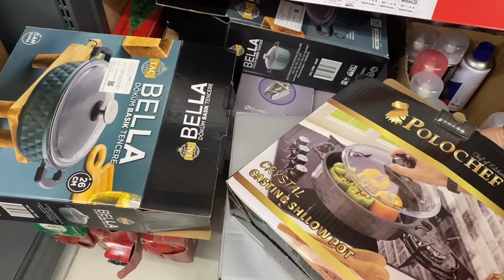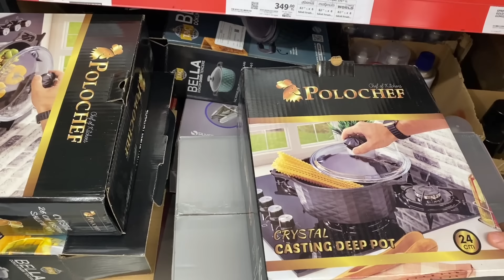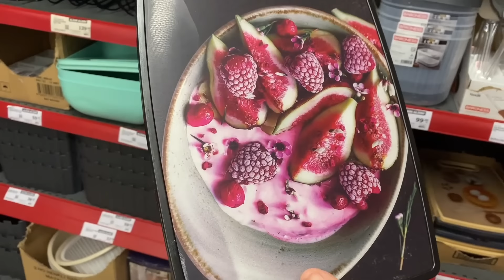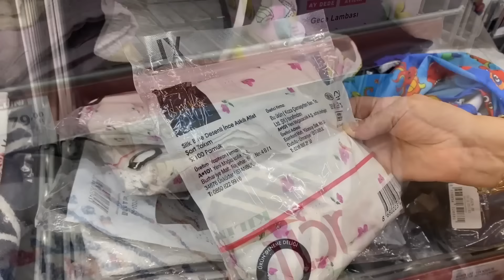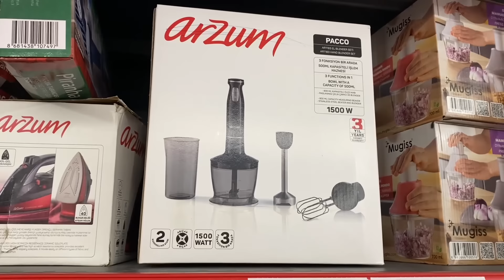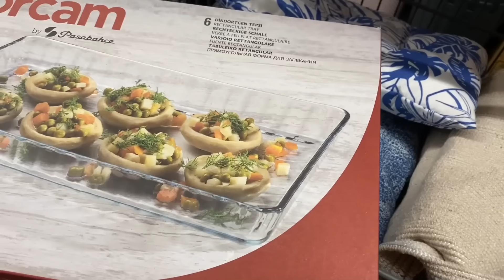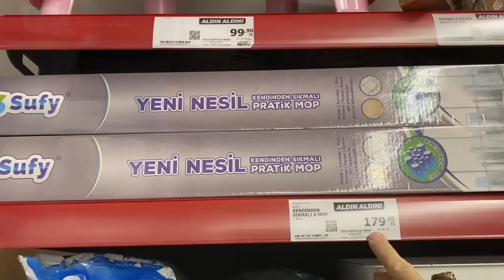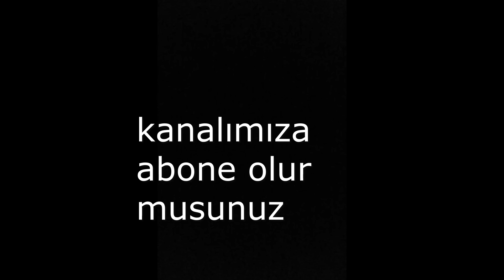ERKEN ÇEKİM/ A101 18 TEMMUZ 2024 /A101 BU PERŞEMBE ÇOK GÜZEL KAÇMAZ!/A101 AKTÜEL ÜRÜNLER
ERKEN ÇEKİM/ A101 18 TEMMUZ 2024 /A101 BU PERŞEMBE ÇOK GÜZEL KAÇMAZ!/A101 AKTÜEL ÜRÜNLER videoma hoşgeldiniz!

👇🏻İnstagram hesabımızı da takip eder misiniz =)

Sevgilerle